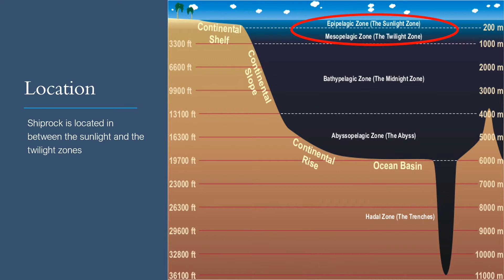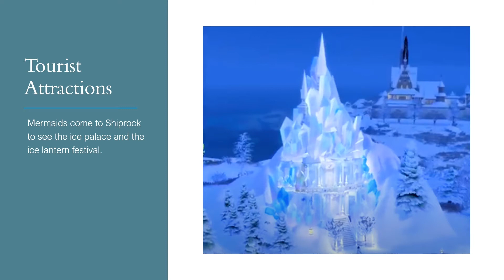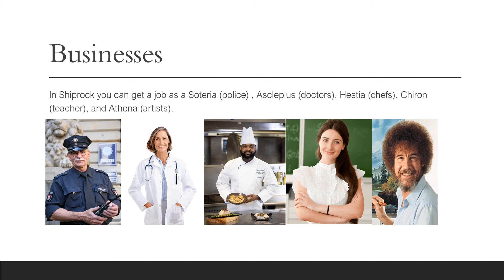GT project - Utopian “Shiprock”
3rd grade GT project 3021